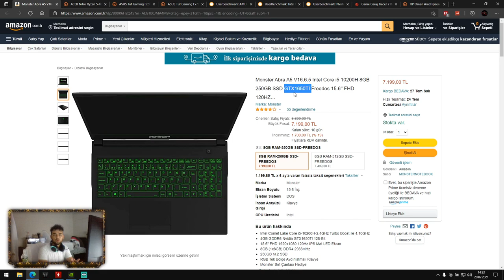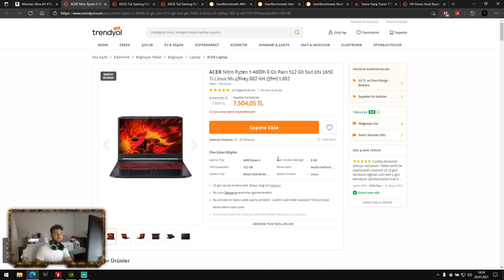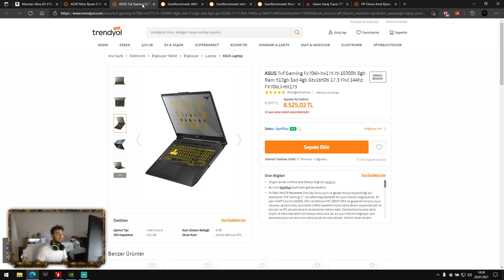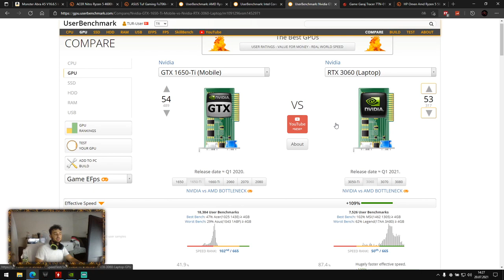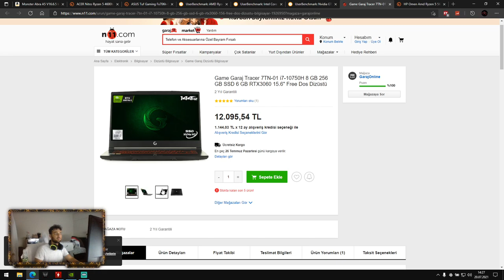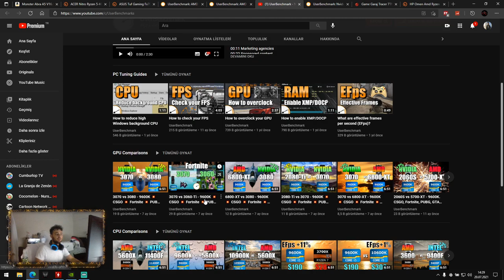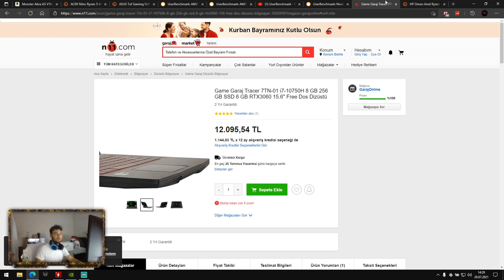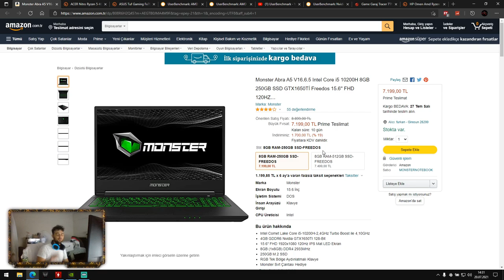EN UCUZ GAMİNG LAPTOP ( GTX 1650Tİ , RTX 3060 ) TEMMUZ 2021 ÖNERİLERİ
Beğenmeyi unutmayın.